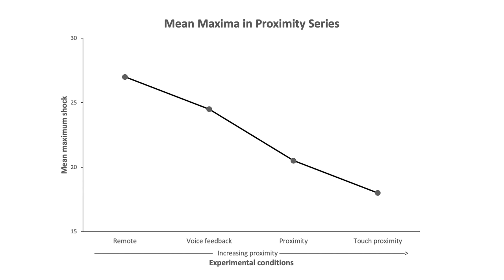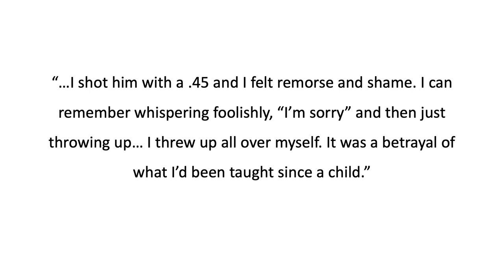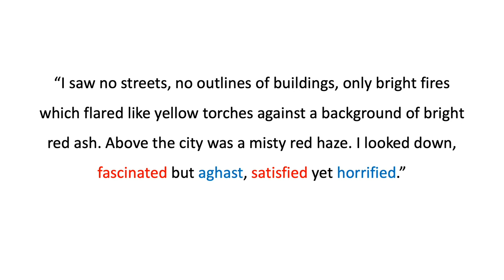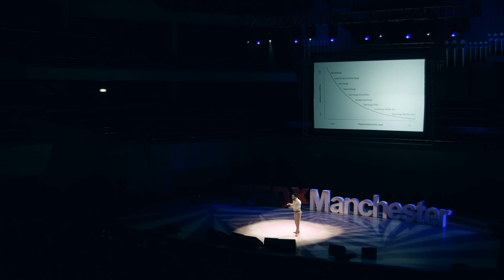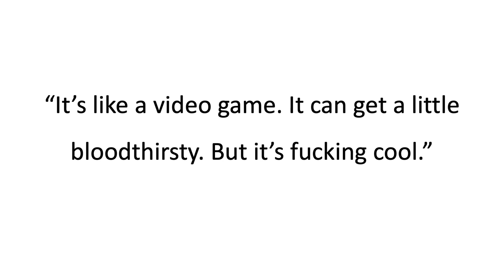Wars Without Battlefields: The Dehumanisation Of War | Salah Sharief | TEDxManchester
Dehumanisation is used as a tool to allow us to commit crimes or atrocities that wouldn’t happen otherwise. In its most extreme form it is found in genocides such as the Rwandan genocide where Tutsis were described as “cockroaches”.

More subtly, dehumanisation occurs when distance is used to create indifference and detachment. In the Holocaust, the Nazis used Xyklon B gas to execute prisoners, creating both physical and psychological distance from the act.

For the first time in history we are now able to wage war without the presence of humans. Dr. Salah Sharief explores the phenomenon of drone warfare and explains how by removing human interaction from war, we are making it easier to kill. Salah Sharief is the founder and director of Wordsmiths, an online proofreading and editing company. He holds a PhD in law from the University of Leeds, where he researched the dehumanisation of drone warfare. Salah is also a community leader in Manchester wherein he mentors youth, gives workshops on productivity and time management, and lectures on spirituality and self-development. This talk was given at a TEDx event using the TED conference format but independently organized by a local community.